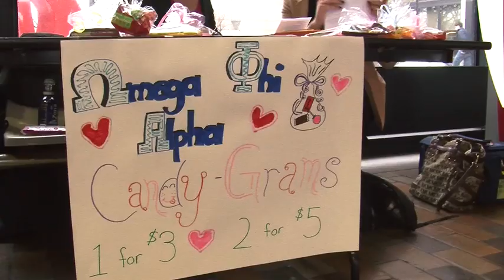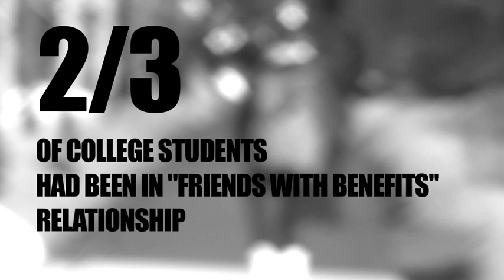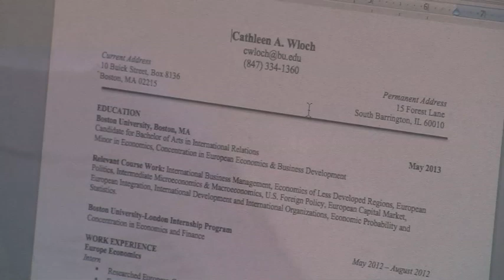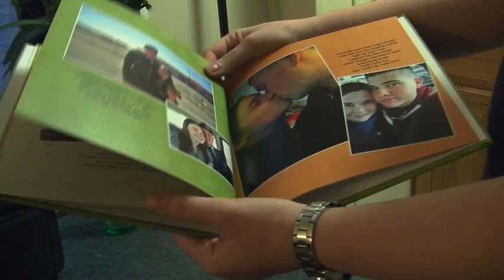The Downlow on Hookups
The "hookup culture" is a phenomenon that is quickly replacing dating on college campuses all over. What's driving students to ditch relationships? BUTV10's Victoria Price investigates.